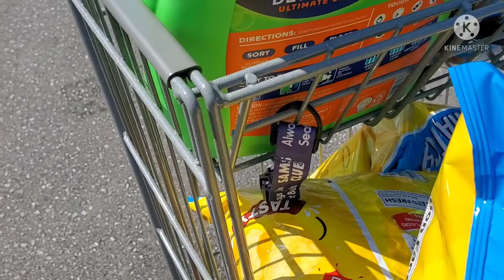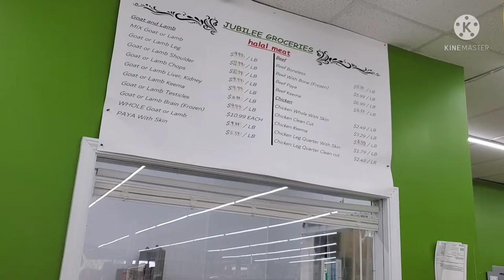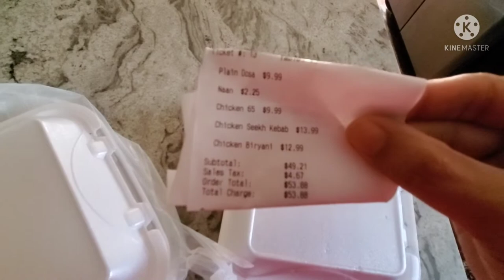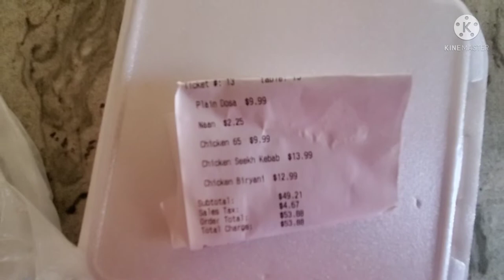America sunday indoor & outdoor entertainment fun vlog in tamil/ vazhai ilai channel usa vlog